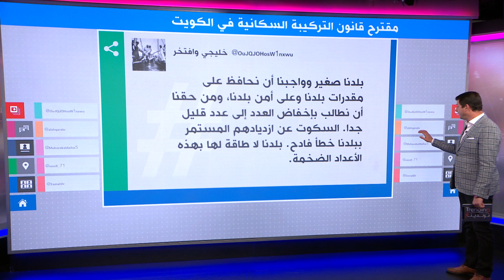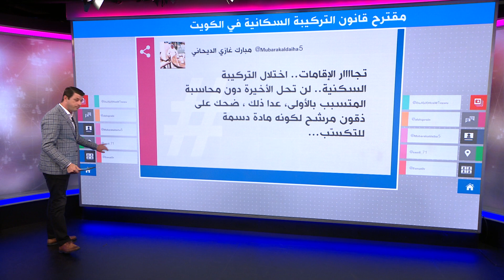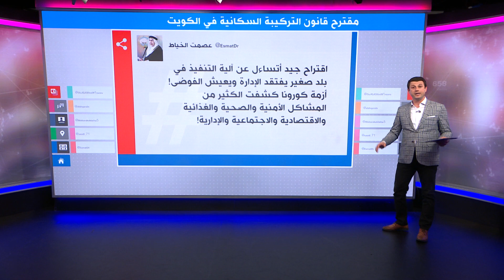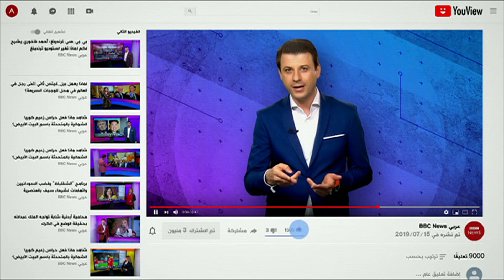لكي لا يصبح الكويتيون أقلية، مقترح تشريعي للحد من نسبة الأجانب في البلاد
"لكي لا يصبح الكويتيون أقلية في بلدهم"
لكي لا يصبح الكويتيون أقلية، نواب في مجلس الأمة الكويتي يقدمون مقترحا تشريعيا لتعديل التركيبة السكانية في البلاد التي يزيد فيها عدد الأجانب عن عدد المواطنين